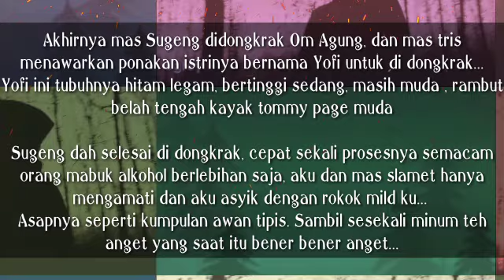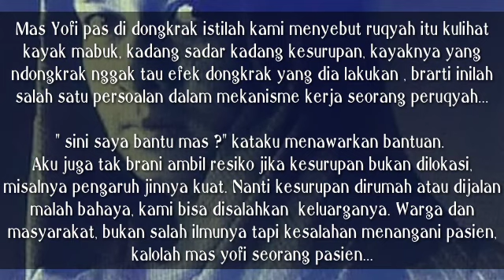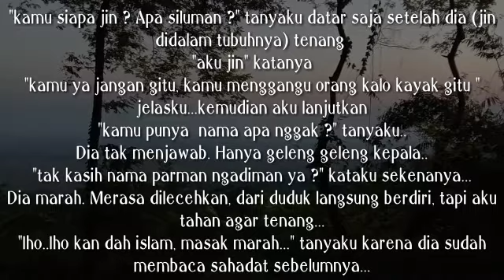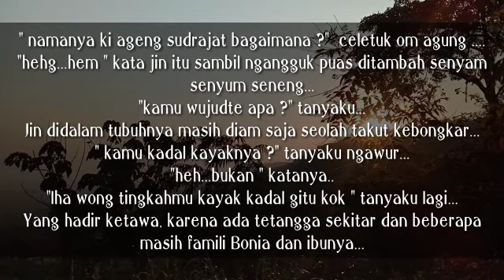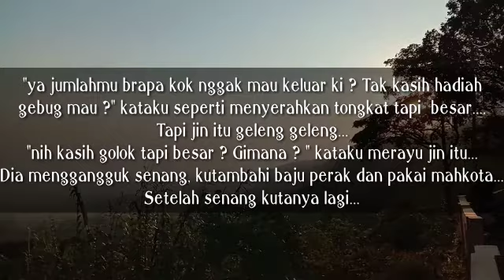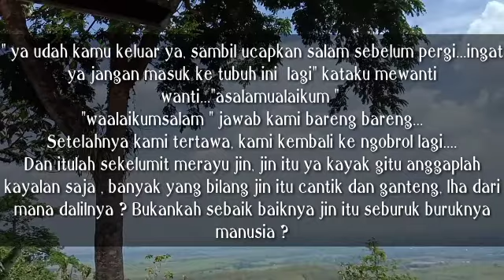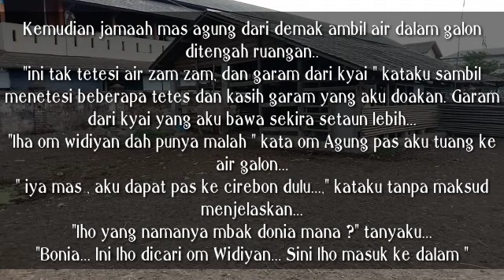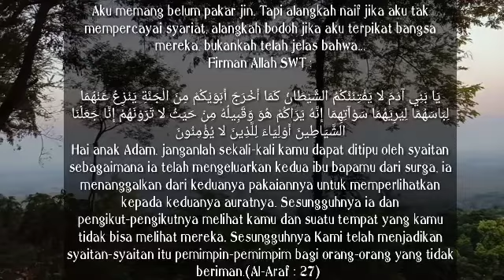Mirip Wali Reborn - Bonia Gadis Indigo 09